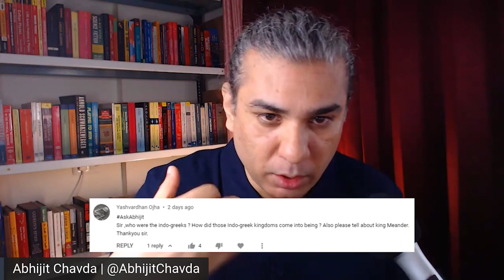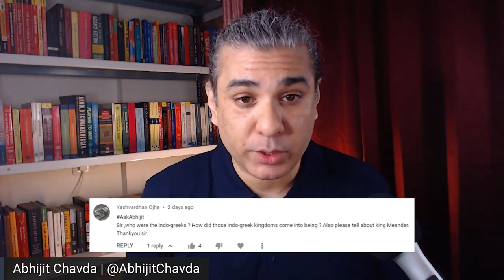Who Were The Indo-Greeks? Who Was Menander (Milinda)?